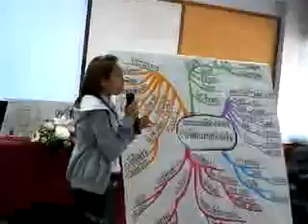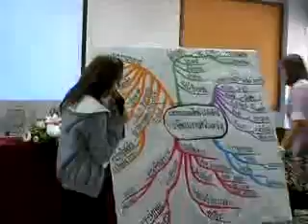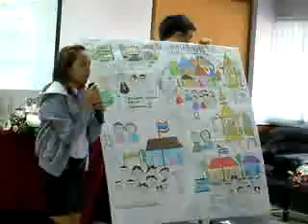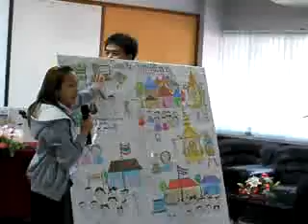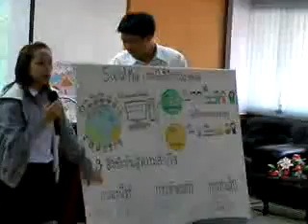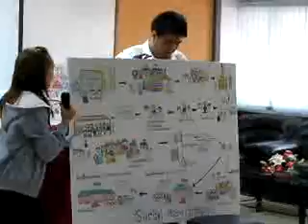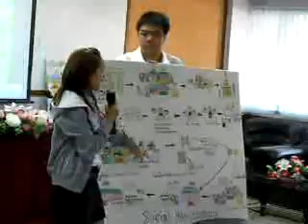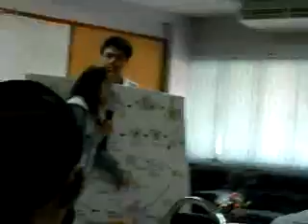research present by yonok student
น.ส.อรพรรณ สงเคราะห์ธรรม นายกร ศิริพันธ์ และ ผศ.บุรินทร์ รุจจนพันธุ์ นำเสนอโครงการวิจัย
"แนวทางการผลิตสื่อวีดีทัศน์เพื่อขยายผลองค์ความรู้เรื่องการจัดการงานศพบ้านไหล่หิน ต.ไหล่หิน อ.เกาะคา จ.ลำปาง"